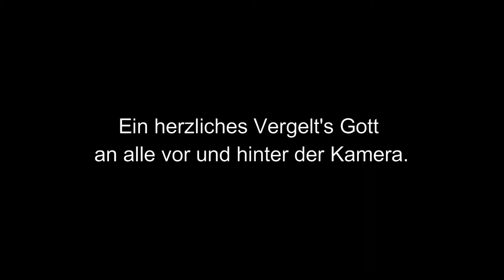dietoreweit – PG Bobingen: Hirtenspiel2020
Kinder und Jugendliche aus der PG Bobingen haben jedes Adventswochenende ein „Hirtenfeuer zum Advent“ gespielt. Nun ist es endlich soweit: Weihnachten ist da!